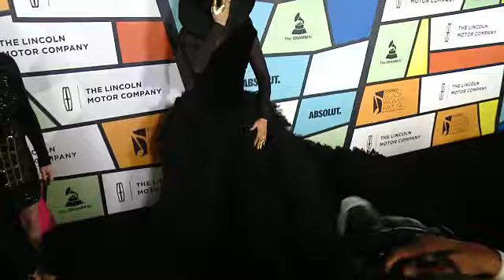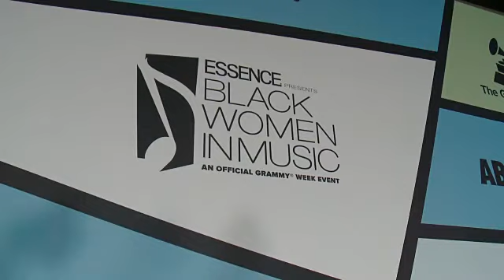EVENT CAPSULE CHYRON - ESSENCE 8th Annual Black Women In Music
EVENT CAPSULE CHYRON - ESSENCE 8th Annual Black Women In Music in Los Angeles, CA 2/9/17

Featuring:
    Erykah Badu
    Janelle Monáe
    Yara Shahidi